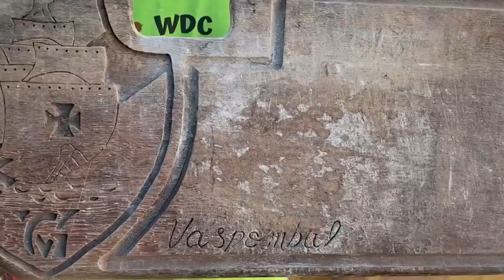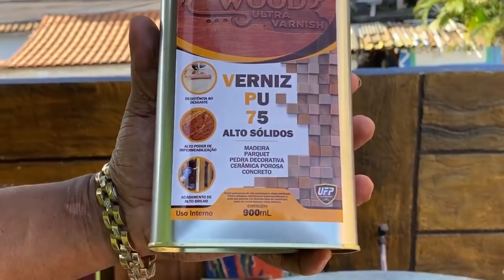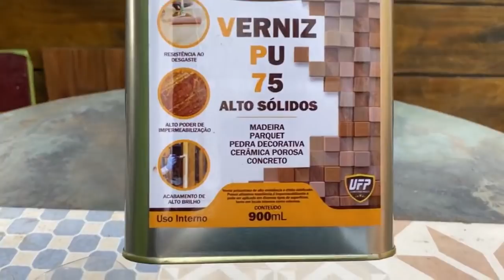Como dar brilho no piso de cerâmica quadra de madeira e concreto seu piso com auto brilho proteção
fala galera neste video mostro como renova seu piso cerâmico ou de madeira quadros pedras decorativas rápido e fácil usado verniz p.u um rolinho e nada mais vamos renova nosso piso Como dar brilho no piso de cerâmica e renovar e deixando seu piso com auto brilho e proteção Como dar brilho no piso de cerâmica quadra de madeira e  concreto seu piso com auto brilho proteção